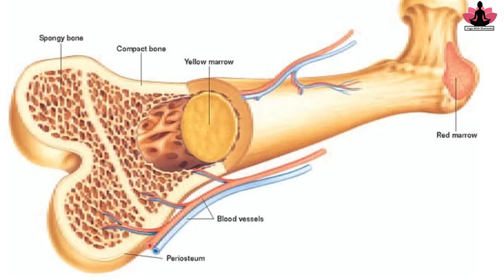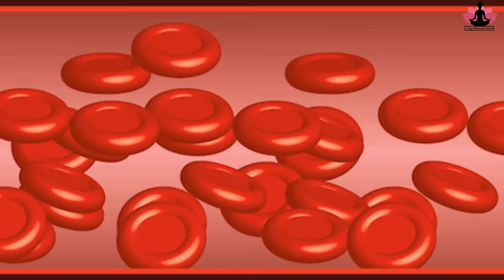हस्तमैथुन छोड़ने के लिए योग Masturbation करना सही है? Yoga to Stop Masturbation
.Hope to see you soon in the class.

suryanamaskar

Yoga for relaxation and sleep
yoga for relaxation and stress relief
relaxation yoga for beginners
yoga for relaxation and stretching
relaxing yoga 10 minutes
Yoga with shaheeda
strength yoga
yoga for lengthening
yoga for acceptance shaheeda
25 minute yoga with shaheeda
yoga with shaheeda
yoga with shaheeda full class
Shaheda yoga heart
relaxing yoga class
relaxing yoga poses for anxiety
stop masturbation
How to overcome masturbation habit naturally?
How to Control Masturbation by "YOGA"
Masturbation - GOOD OR BAD?
हस्तमैथुन की लत छुड़ाने का 100% गारंटी तरीका
How to Stop Masturbation
Does Masturbation Hurt Your Spiritual Possibilities?
How to Stop Masturbation Addiction
हस्तमैथुन कैसे रोके ? ऊपय
क्या हस्तमैथुन करना ठीक है? (Masturbation Effects)
हस्तमैथुन कैसे रोके
क्या होता है अगर पुरुष हस्तमैथुन करते रहे ?
क्या आपके लिए मस्टरबैशन अच्छा है या बुरा
हस्तमैथुन बीमारी नहीं है?